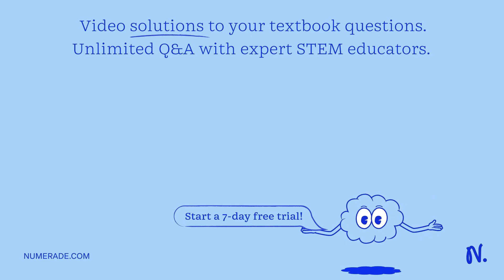how many grams are in 4.5 moles of sodium fluoride, NaF